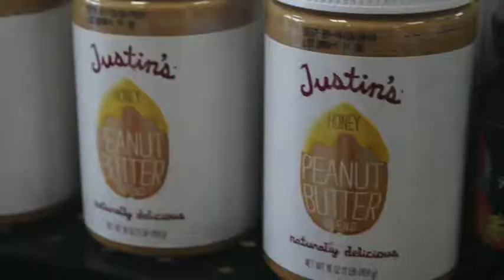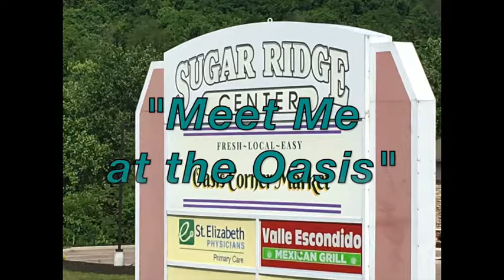hvlpoa Oasis Corner Market Peek